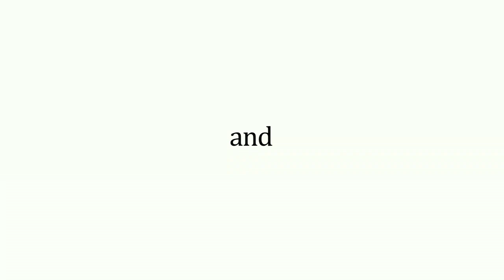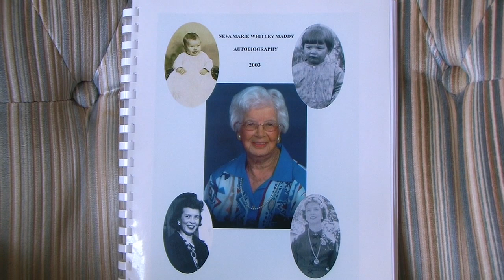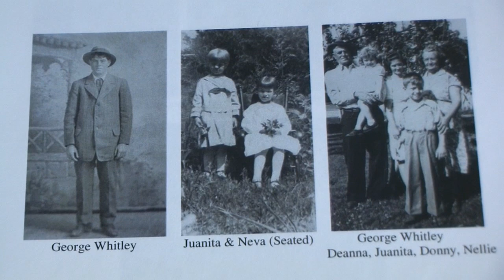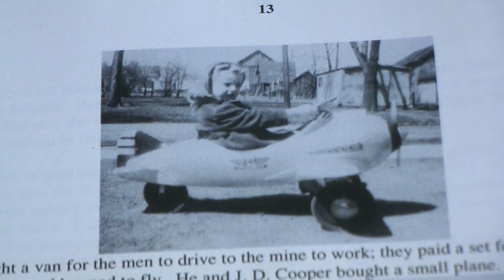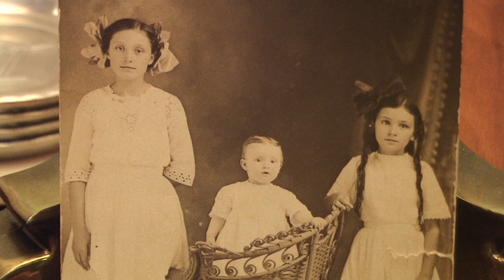A Senior Moment - 100 Years and Sailing